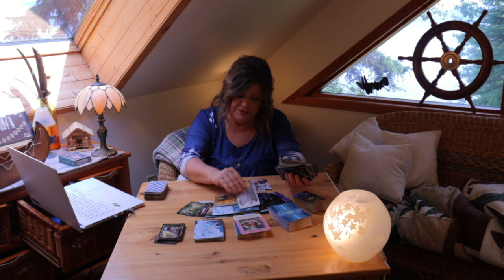GEMINI THEY MARRIED/COMMITTED TO A THIEF! GONE BROKE AND GETTING MASSIVE BAD KARMA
NEEDING YOUR HELP NOW!